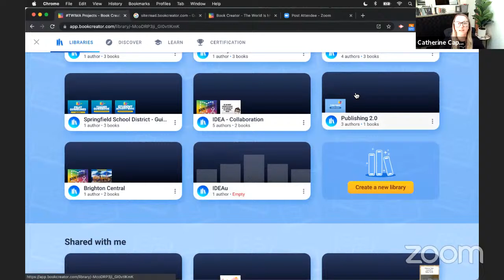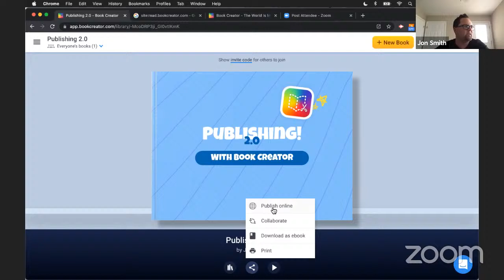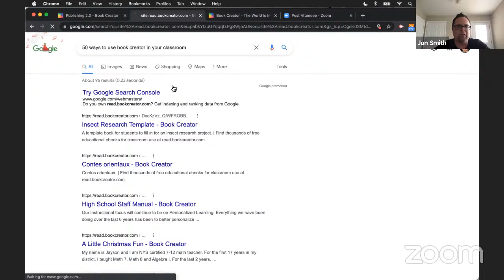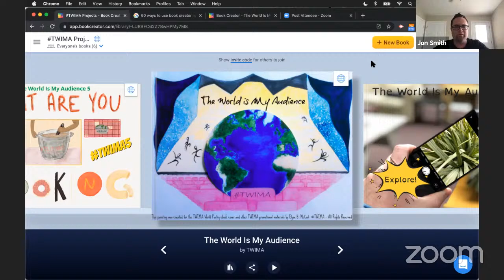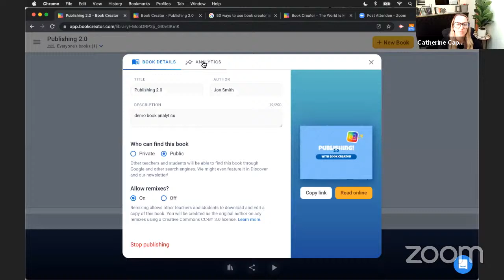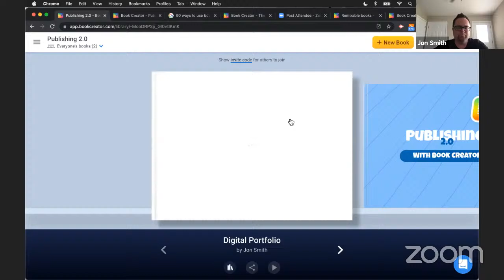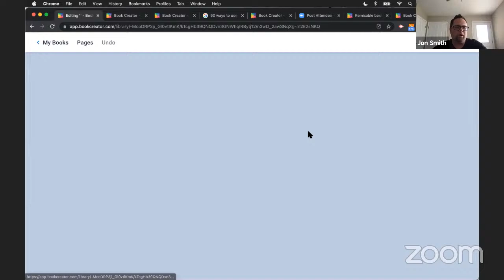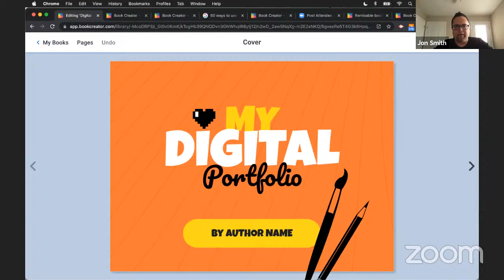Update ALERT: Level Up your Published Books using Analytics and Remixing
In this session we will explore what is new in Book Creator! Ever wanted to share your book for other teachers to use? Well now you can with remixing! Looking to boost engagement and motivation in your classroom? Take a look at analytics on your published books and see what fun things you can learn from them.